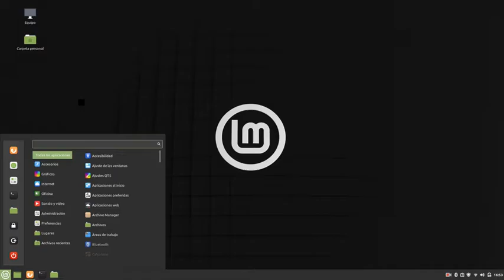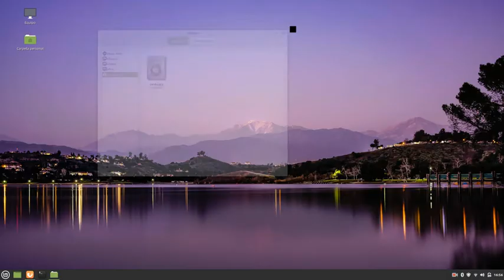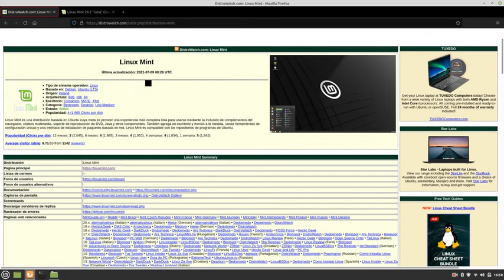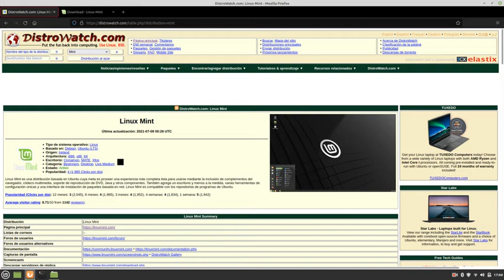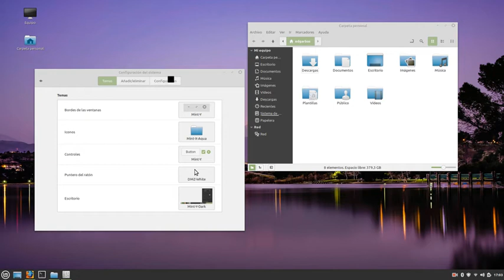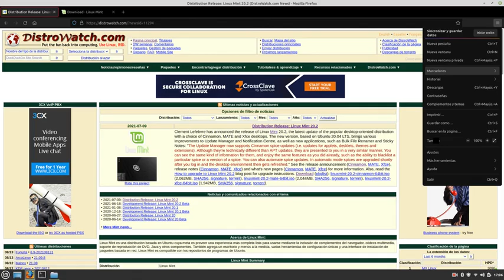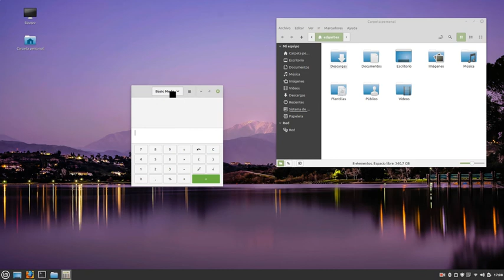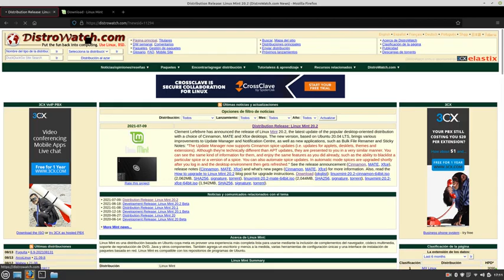Linux Mint 20.2 “Uma” Cinnamon released! Super Estable y Completa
Linux Mint es una distribución basada en Ubuntu cuya meta es proveer una experiencia más completa lista para usarse mediante la inclusión de complementos del navegador, códecs multimedia, soporte de reproducción de DVD, Java y otros componentes. También agrega un escritorio y menús a la medida, varias herramientas de configuración únicas y una interface de instalación de paquetes basada en red. Linux Mint es compatible con los repositorios de programas de Ubuntu.